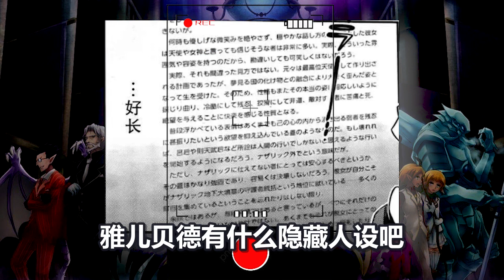Overlord彩蛋！色氣禦姐雅兒貝德的隱藏人設❤️安茲烏爾恭的名字含義！[Easter Egg]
🔥 探寻动漫漫画里不被人得知的细节彩蛋，你也能成为二次元彩蛋之王！

💕 大白推荐给你的列表
🍤 推荐的虾皮链接
All videos on this channel are only used for commentary, recommend anime, manga and games.
This channel administrator acknowledges and deeply respects that the images, music data, etc. (literary works) recommended and evaluated on this channel belong to the creator (copyright holder), and does not intend to infringe. I'm sorry. All videos are not intended to violate copyright law solely to support comments and recommendations.

すべての動画は、コメントと推奨事項を支援するためだけに、著作権法に違反する意図はありません。

著作権に関する免責事項1976年著作権法第107条に基づき、批判、コメント、ニュース報道、教育、奨学金、研究などの目的での「フェアユース」が認められています。 フェアユースとは、著作権法で許可されている使用であり、そうでなければ権利を侵害する可能性があります。 非営利、教育、または個人的な使用は、フェアユースを支持してバランスを崩します。
Easter Egg 骨王Overlord彩蛋！雅兒貝德的隱藏人設❤️完美身材的色氣禦姐

我们先从我们Overlord 的主角飞鼠大人醒来时所在的世界，Yggdrasil，这个游戏名称开始吧。Yggdrasil，这名字没有搜索你根本不知道怎样念啊。它的由来是什么呢？ Yggdrasil在北欧宇宙学中，是一棵巨大的中央神树。在它的周围，存在着其他一切，包括九界。它位于宇宙的中心。在古挪威语中Yggdrasill也被普遍接受为“奥丁的马”。是因为drasill 的意思是“马”，而Ygg(r)是奥丁的众多名字之一，关于Yggdrasill还有更多寓意和故事，感兴趣的话我们会后续开坑